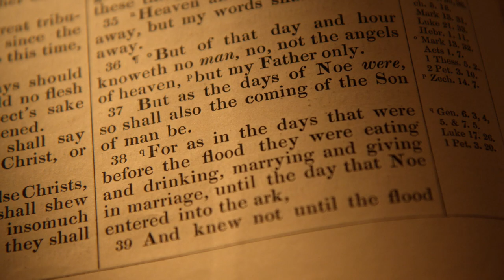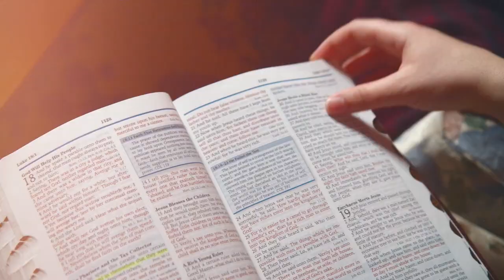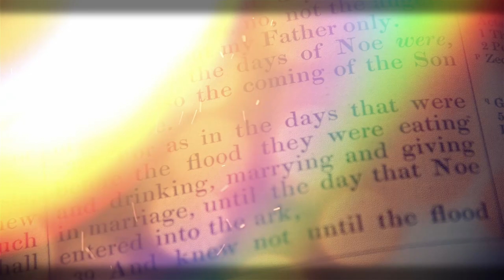Days of NoahThe FloodPart 1 of 4Doug Batchelor Stephen Bohr Walter Veith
The Days of Noah Series consists of 4 films (4 DVD or 4 Blu-ray) with over 6.5 hours of amazing content.
Please support this ministry and purchase this series here once you view as this is a  non profit charity spreading the word of God in these end times:

Here is a quick synopsis of the four films:

The Days of Noah Part 1: The Flood. The first film brings the Genesis epic to life. Is there evidence for a global world-wide flood? See what scientists say and explore with us strong, irrefutable evidence about this cataclysmic event.

The Days of Noah Part 2: Judgment Hour. Just before the Flood, Noah gave a judgment hour message to the world, and likewise, there is a special Biblical prophecy that foretells at the end of time another message will go forth to the world declaring "the hour of His judgment is come." (Rev 14:6) Noah invited the people to find mercy and refuge in the Ark, so too, this judgment hour message for us today points us to the final Ark of safety before the destruction of the world by fire.

The Days of Noah Part 3: The Valley of Decision. In giving the judgment hour message to the world, Noah called people to forsake their false systems of worship and enter the Ark. The multitudes were in the valley of decision. This film explores the parallels between the message of Noah and the last messages of mercy being given to mankind. The prophecies concerning the Antichrist and the mark of the beast will bring the entire world to a crisis point, forcing all to choose whether or not they will enter the refuge of the Ark, just as it was in the days of Noah.

The Days of Noah Part 4: Ark of Fire. The second coming of Christ is the most climactic event of all the prophecies in the Bible, and being prepared for this event is the keynote of the scriptures. Before that time, His people need to enter His Ark of Safety. How can we be sure we will be found in that end-time Ark? How may we find refuge in the Time of Trouble? The answers are clear and simple.

Unfortunately they are unable to sell their products to the UK due to mega charges for shipment. They advised that we can make purchases from Amazon Prime videos. However, you need to open an account with them. Furthermore, the revenue the ministry receives from this is miniscule.  Therefore, we recommend that if you have viewed the videos please make a donation by visiting the Laymen Ministry website and offer support. It is much needed and please pray Romans 8:28 for their work.